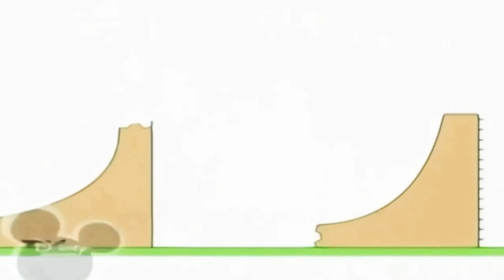18 березня 2021 р.